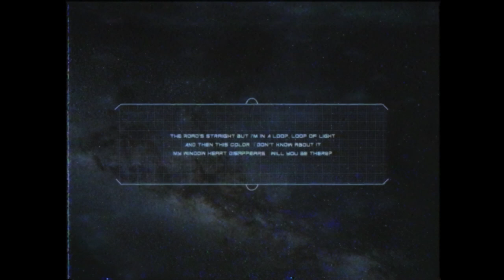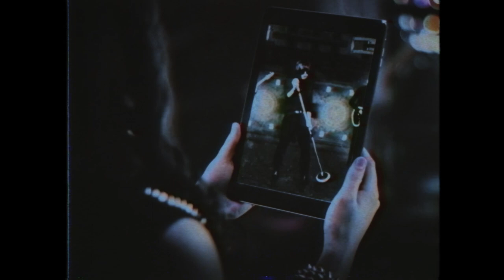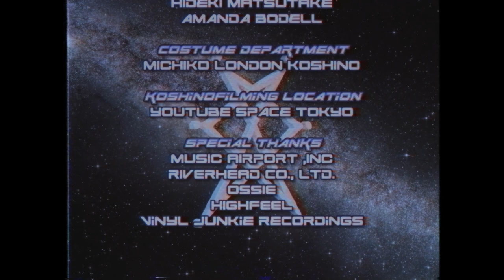PLASTICZOOMS"HIGHWAY" ft.HIDEKI MATSUTAKE&MICHIKO LONDON KOSHINO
PLASTICZOOMS"HIGHWAY"
 ft.MATSUTAKE HIDEKI&MICHIKO LONDON KOSHINO

PLASTICZOOMS
are
SHO ASAKAWA(Vox)
TOM TAKANASHI(Gt)
JUN YOKOE(Ba)

DIRECTOR/EDITOR
RIE KUBOYAMA

PRODUCED
PLASTICZOOMS
KAZUMA MORI

PRODUCTION ASSISTANT
HIROTSUGU KUBOYAMA
REI MAEDA

CAST
HIDEKI MATSUTAKE
AMANDA BODELL

COSTUME DEPARTMENT
MICHIKO LONDON  KOSHINO

FILMING LOCATION
YOUTUBE SPACE TOKYO

SPECIAL THANKS
Music Airport ,Inc
RIVERHEAD Co., Ltd.
OSSIE
HIGHFeeL
VINYL JUNKIE RECORDINGS

Highway

The old tobacco smell
No sound, from the radio
This noise of running wheels
I see the driver in the mirror

Red, deep red
Tonight
Close, closer
By each mile

The road’s straight but I’m in
A loop, loop of light
And then this color
I don’t know about it
My window heart fades

Will you come alone as well?
I’ve prepared some things I want to say
Dancing just like we did
I smile thinking about it

Red, deep red
Tonight
Close, closer
By each mile

This brand new dress
I’m not sure about it
Window, makeup smears

Still dark, 3 A.M.
Earrings now in my hand
And there is nothing
No you, no reply
Just this same way back
A waste of time